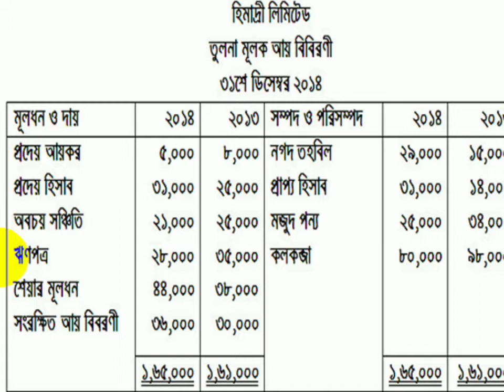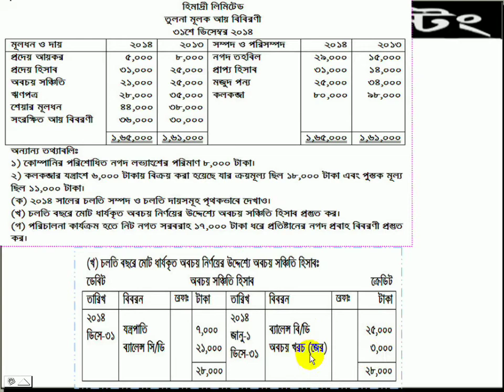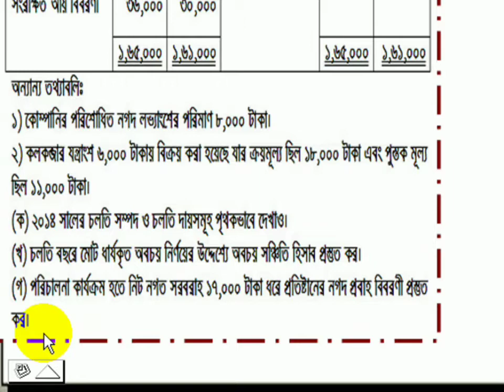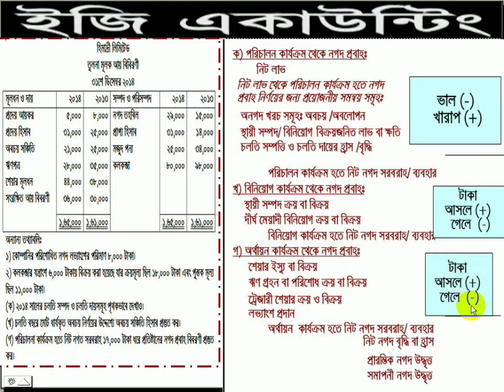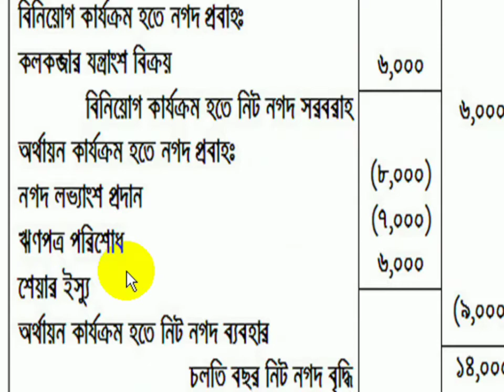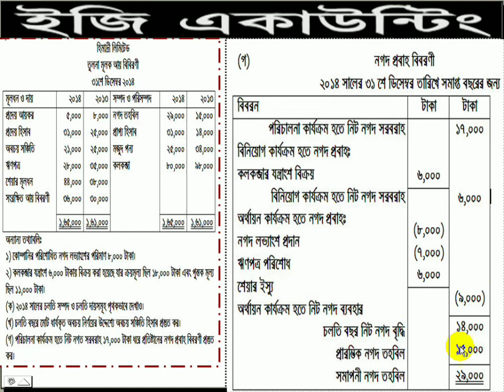HSC - Accounting | নগদ প্রবাহ বিবরণী (কুমিল্লা বোর্ড-২০১৫) |Bangla Accounting tutorial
উচ্চ মাধ্যমিক হিসাব বিজ্ঞান ২য় পত্র